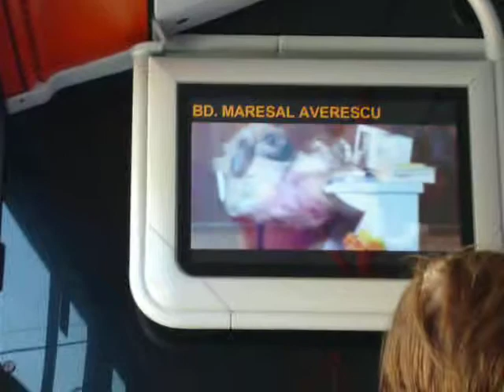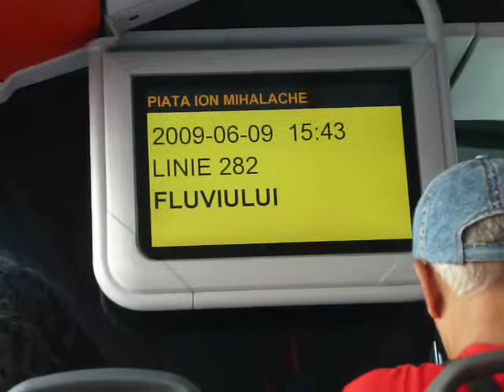LCD unui autobuz Mercedes-Benz Citaro Euro 4 intre statiile Bd Maresal Averescu si Bd. Ion Mihalache